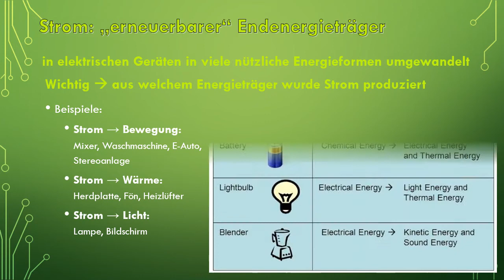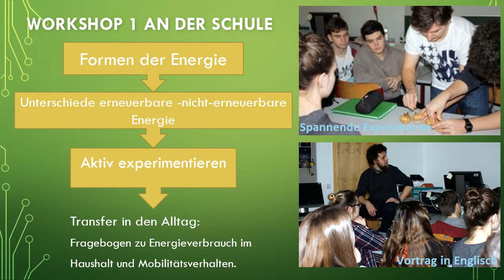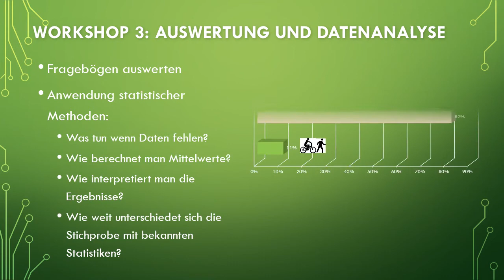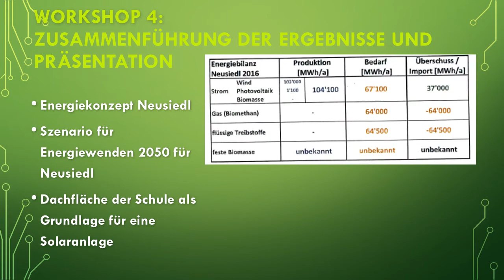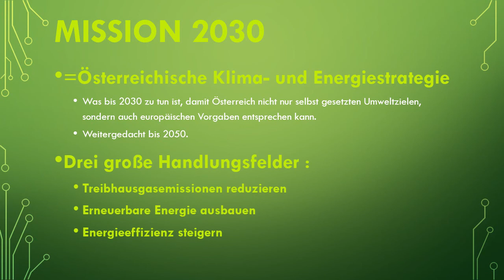ENERGIE-WENDEN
Projekt der 3CW des PANNONEUMs - Wirtschafts- und Tourismusschulen in Neusiedl am See und der FH Pinkafeld